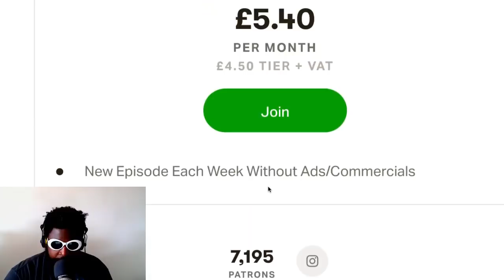The Fighter and The Wrinks is OVER!